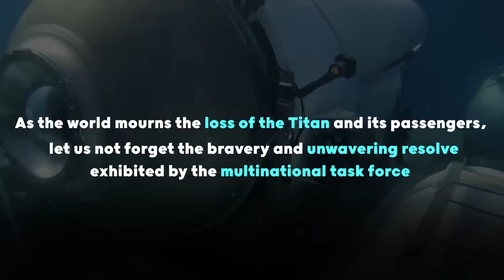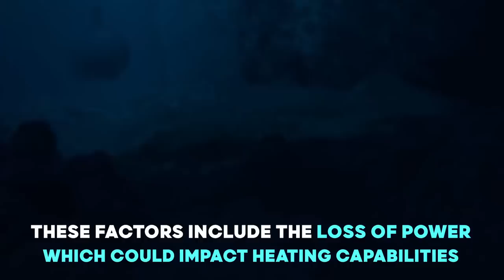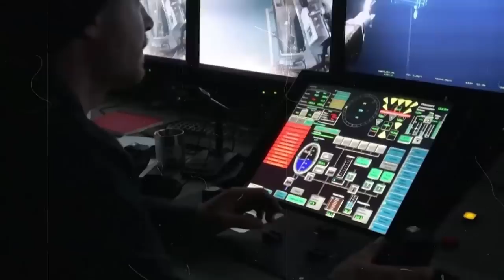Titan's End: A Documentary of The Lost Oceangate Submarine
In this video we take a look into what happened to the Oceangate's Titan Submarine what got lost. How did It happen? Why did It go missing? What caused it? All is answered in this documentary.

This video is a documentary about what happened to the Oceangate Titan submarine which went to see the titanic.

Our respects and wishes go out to all the families and people who were involved in this. Rest in peace.